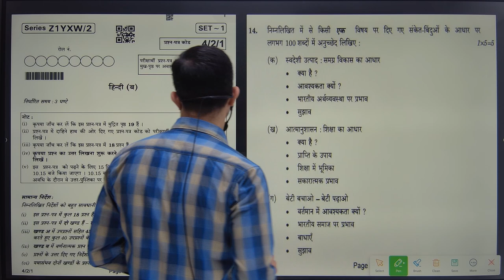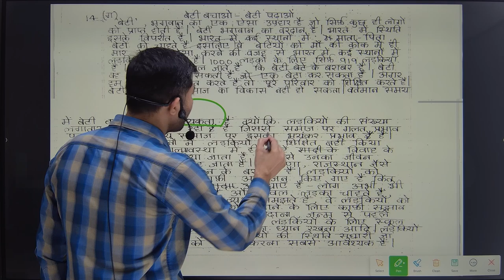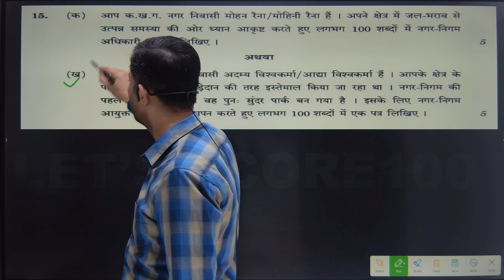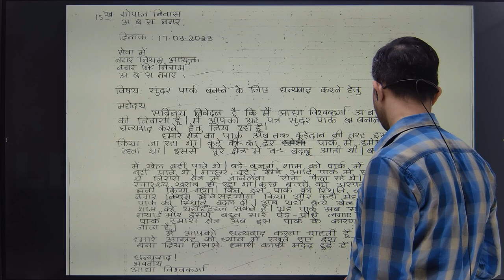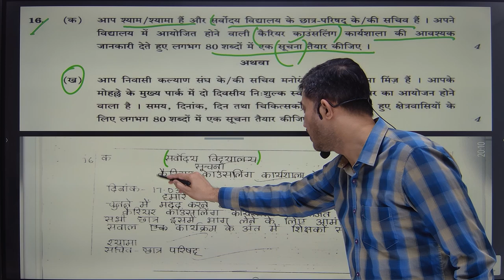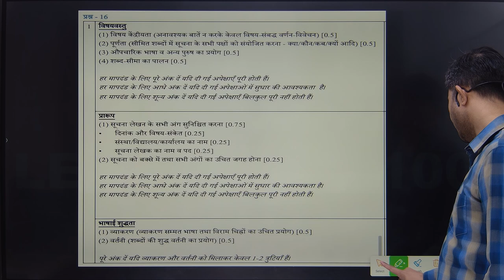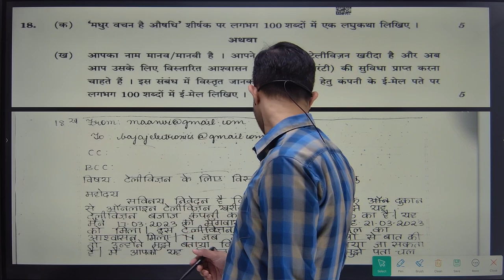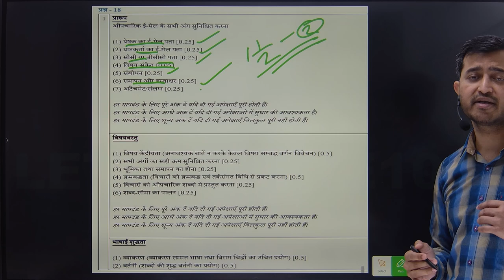HINDI LEKHAN KAUSHAL🔥🔥 CLASS 10 CBSE BOARD EXAM 2024 | GET FULL MARKS in HINDI WRITING SKILL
In this video, we'll focus on the Hindi Writing Skills section, which is a crucial part of the Hindi exam.

Hindi Writing Skills is a scoring section, and with the right strategies, you can easily boost your marks. We'll cover:

The format of different types of writing tasks such as paragraph writing, letter writing, advertisement writing, etc.
How to structure your writing to make it more coherent and organized.
Tips for improving your vocabulary and grammar to make your writing more impressive.
Common mistakes to avoid in Hindi writing.
Sample questions and answers for practice.
By the end of this video, you'll have a better understanding of what the examiners are looking for in your Hindi writing, and you'll be better equipped to tackle this section with confidence.

Class 10 CBSE hindi A & B
class 10 hindi paper presentation
class 10 hindi paper leak 2024
class 10 hindi padhle